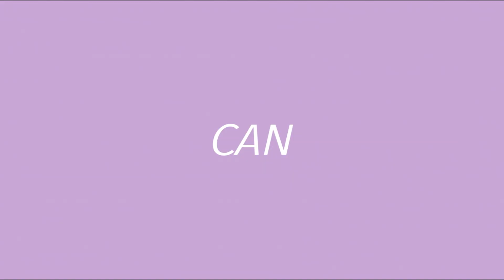Why Clothing Choices Can Lead to Spiritual Pride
Dressing modestly as a Christian is a fruit that comes from our hearts. We must all think on the question, what is the root of our clothing choices?

Verses this video was founded on:
-2 Corinthians 6:14-7:1
-1 Peter 3:3-4
-Proverbs 31:30
-1 Corinthians 3:16-17
-John 14:15-31
-1 Timothy 2:9
-Matthew 5:28
-1 Corinthians 12:23
-1 John 2:16
-1 Corinthians 10:31
-Matthew 5:27-28
-1 Peter 5:5-6
-Ephesians 1:4-5
-Titus 3:5
-Proverbs 11:2
-1 Peter 5:6
-Matthew 23:12
-James 4:6
-Luke 18:9-14

Becca Bowen
10420 State Street
Mossville, IL 61552

I make all of my videos for Jesus - I would be lost without Him.

To find out how to have eternal life with God

“How are they to believe in Him of whom they have never heard?” Romans 10:14 ESV

-Becca